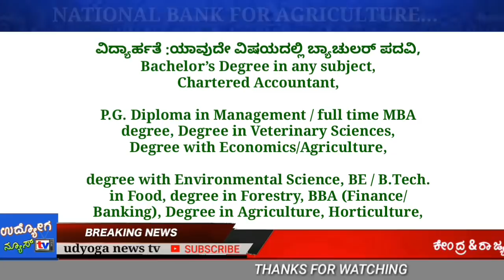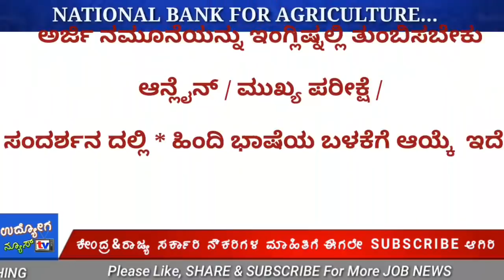ಕೃಷಿ & ಗ್ರಾಮೀಣಾಭಿವೃದ್ಧಿ.. ಬ್ಯಾಂಕ್ ನೇಮಕಾತಿ/NABARD Recruitment 2019/udyoganwestv/jobs in karnataka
NABARD Recruitment 2019/Udyoga news tv jobs
ಕೃಷಿ & ಗ್ರಾಮೀಣಾಭಿವೃದ್ಧಿ.. ಬ್ಯಾಂಕ್ ನೇಮಕಾತಿ
Apply Online...NABARD

udyoga news tv, job news in kannada,
Click below to become member of our channel a
get exclusive perks Plus access to any perks I may offer and update from time to time
A badge in comments and live chat that gets more exclusive